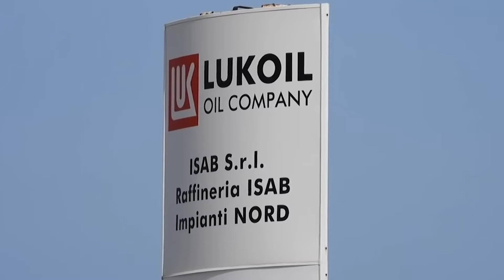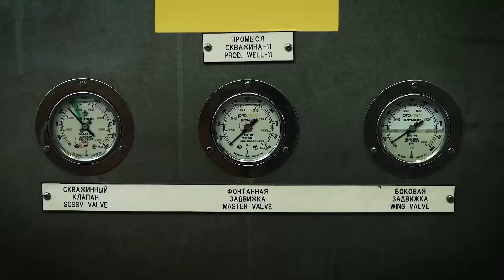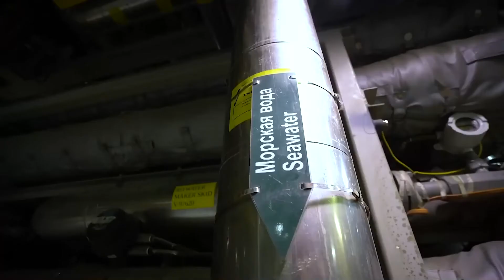Russia’s Berkut Oil Rig: The Gigantic Beast Defying Nature!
Russia's got a massive problem - one that has literally shaken Europe to its core.

With over 144 million people living there, Russia has seen some of the worst earthquakes in history, making it one of Europe's most active seismic zones.

But here’s the kicker: Russia isn’t just about earthquakes. It’s also one of the biggest oil-producing nations in the world and home to the largest oil rig on the planet.

Now, this alone is pretty scary, considering the global implications. But like that unflappable Russian character in almost every Hollywood movie, this oil rig seems to laugh in the face of danger, almost daring the region to hit it with its worst.

Credit (Background Music): Epic New World by Valentina Gribanova [06:15 - 07:50]

Berkut Oil Rig
Russia’s Berkut Rig
Largest Oil Rig in the World
Offshore Drilling Russia
Extreme Oil Rig Engineering
Arctic Oil Exploration
Berkut Oil Platform
Russian Energy Industry
Oil Rig in Harsh Conditions
Berkut Rig Engineering Marvel
World’s Largest Oil Platform
Arctic Offshore Oil Rig
Berkut Oil Rig Explained
Oil and Gas Mega Projects
Russian Offshore Drilling